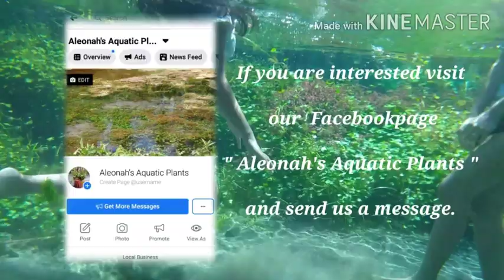EASY GROW AQUATIC PLANTS FOR BEGINNERS (MABILIS LUMAGO?! ) Part I🌱Vlog#4 |Aleonah's Aqua Culture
ALEONAH'S AQUA CULTURE

NEW NAME Facebook Page :
ALEONAH'S AQUA CULTURE
ALEONAH'S AQUA CULTURE